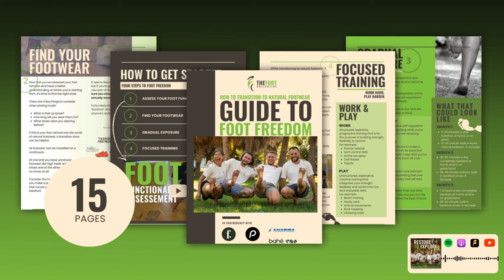The Unbreakable Hawaiian: My Unconventional Path To Optimal Health at 55 With Bill Maeda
In this conversation, Bill Maeda shares his journey into physical training and the role it played in his personal development. He discusses the impact of struggle and the importance of feet and barefoot training. Bill emphasizes the cultural influence on barefoot training and the negative effects of shoes on foot health. He also explains how he introduces the importance of feet to his clients and the value of observing function through barefoot assessment. In this conversation, Bill Maeda discusses the importance of feet and the consequences of modern footwear. He highlights the need for awareness and understanding of the feet's role in overall health. Bill also shares his influences in physical training, including Arnold Schwarzenegger, Sylvester Stallone, and Charles Poliquin. He emphasizes the importance of authenticity and overcoming insecurities to achieve personal growth. Bill encourages embracing failure and taking on challenges as a means of self-improvement. It was an honour to have Bill on the show to share his wisdom.

Follow Bill on Instagram here: @billmaeda
Follow Bill on YouTube here: @Billmaedahawaii

00:00
Introduction and Background
03:03
Discovering the Power of Physical Training
05:47
The Role of Struggle in Personal Development
09:51
The Importance of Feet and Barefoot Training
23:11
The Impact of Shoes on Foot Health
28:05
Explaining the Importance of Feet to Clients
30:53
Observing Function through Barefoot Assessment
31:31
The Importance of Feet and Footwear
34:31
Influences in Physical Training
38:12
Defining Health
41:42
Discovering Authenticity and Overcoming Insecurities
50:56
Embracing Failure and Taking on Challenges
57:01
Closing Remarks and Where to Find More